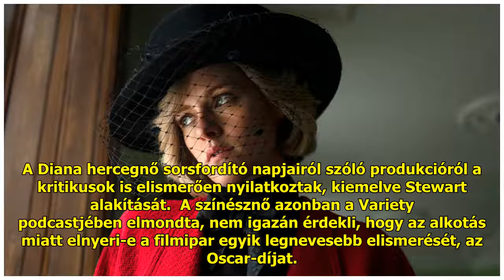Kristen Stewartot nem érdekli, hogy Oscar-díjat kap-e a Spencerért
2021. november 19. 19:07   |  ...